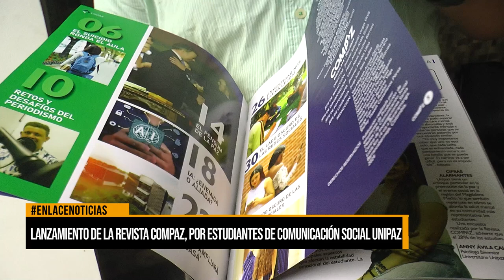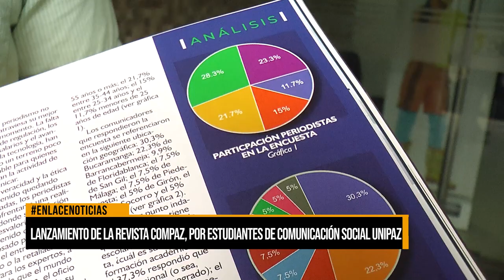Estudiantes de Unipaz lanzan la edición 14 de la revista Compaz